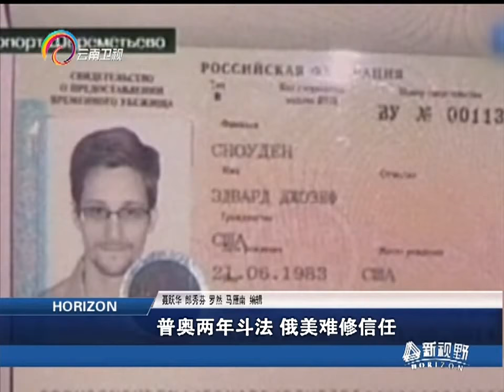20151126 新视野 普京奥巴马“联大”辩论争锋相对 出席午宴隔座而做